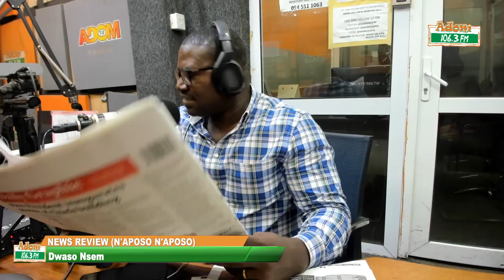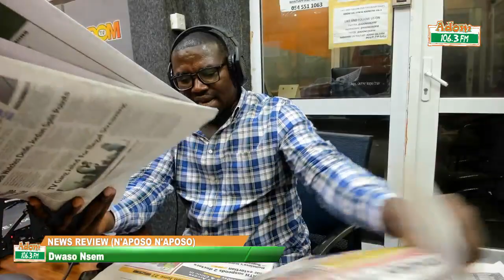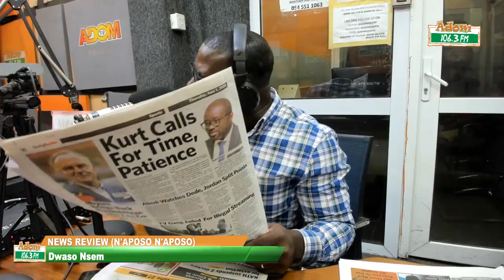Dwaso Nsem News📰 Review (N'aposo N'aposo) on Adom 106.3 FM (01-06-23)